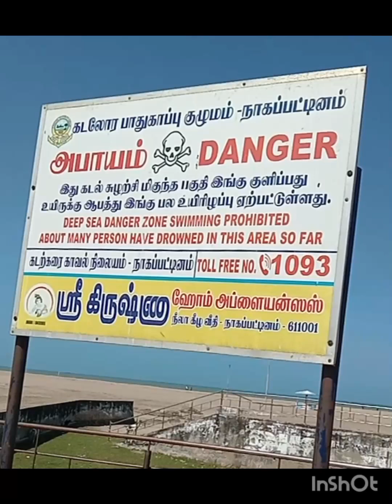Nagapattinam kadarkarai# 2024#நாகப்பட்டினம் கடற்கரை #